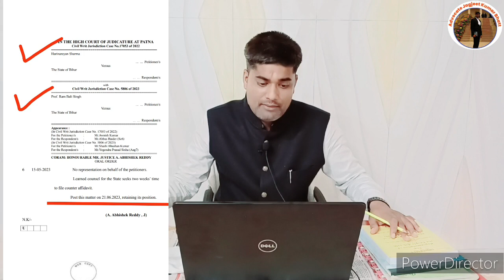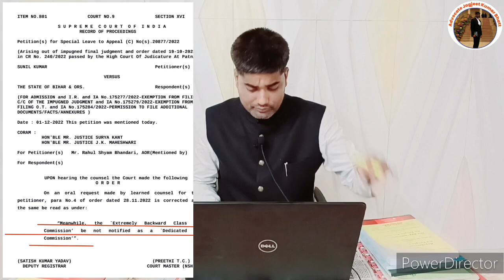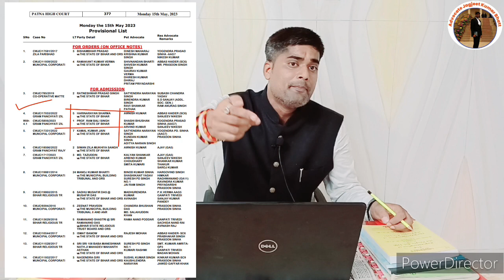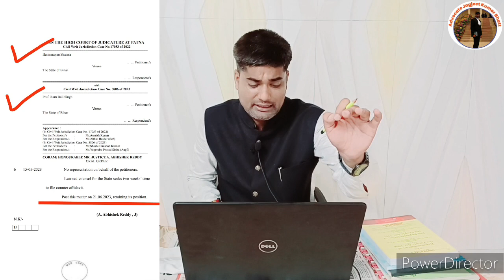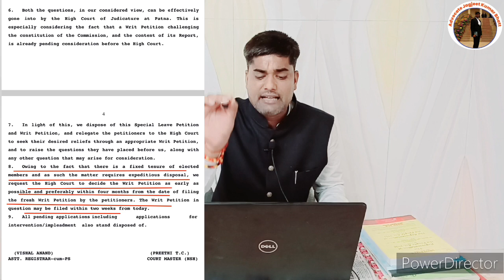बिहार नगर निकाय चुनाव:निकाय चुनाव को लेकर पटना हाईकोर्ट ने जारी की नई तारीख जल्द होगी सुनवाई!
Bihar Nagar Nikay Chunav: Patna High Court has issued a new Date regarding the Bihar municipal elections, the hearing will be held soon!